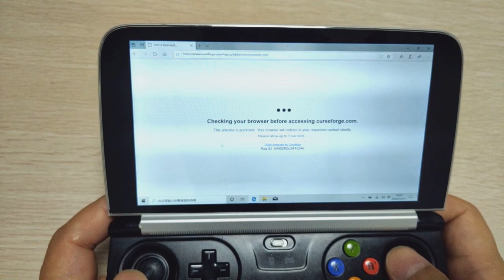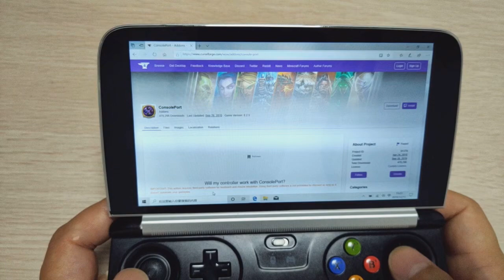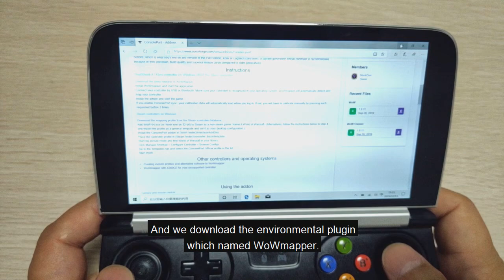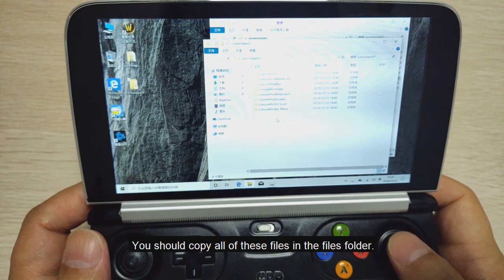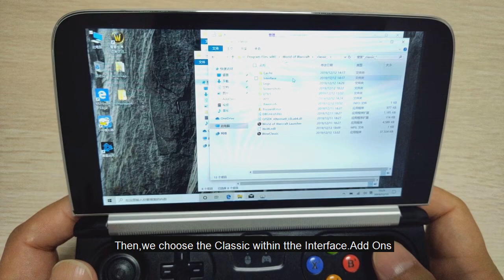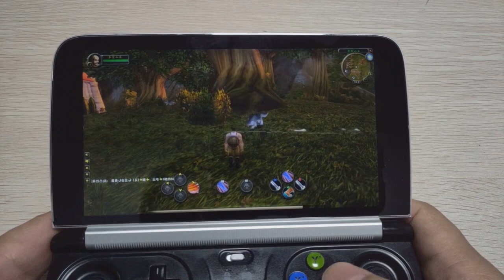GPD Manito Yang teaches you how to set gamepad and have fun with the Wow Classic